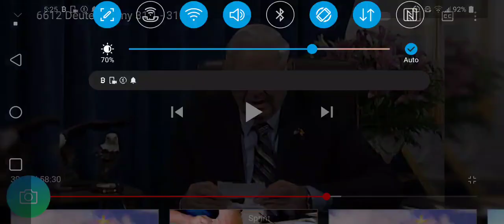In this generation are Smyrna & Philadelphia 2 different church's?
Shepherdschapel.com
Cable or
Direct TV.